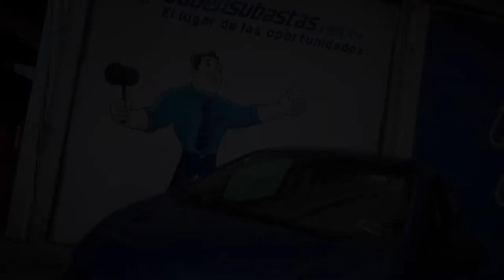Chevrolet / Beat LT Hatchback Estándar / 2018 - JT035520